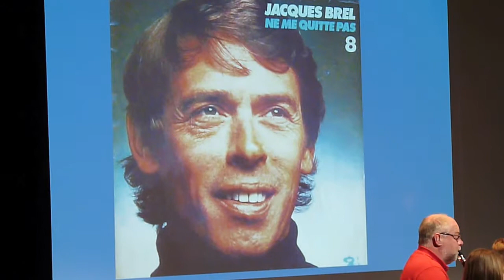Ne me quitte pas au concert Téléthon / Sidaction de l'école de musique des Pieux le 30/11/13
Ne me quitte pas de J. Brel par un ensemble de clarinettes (enseignante Isabelle Leplongeon-Leroux), lors du concert Téléthon / Sidaction de l'école de musique des Pieux le 30/11/2013 à l'auditorium de l'école de musique.